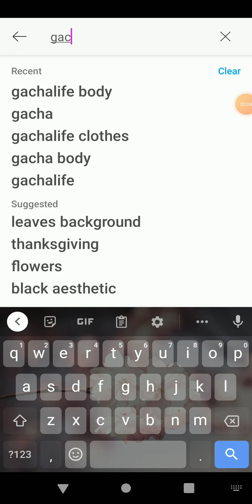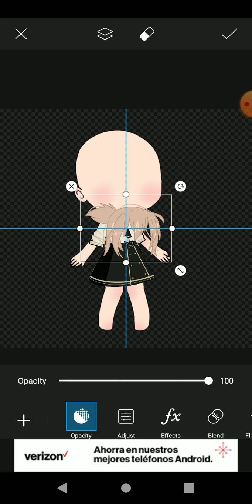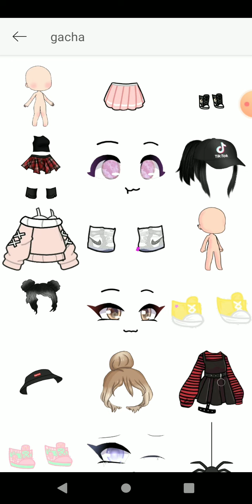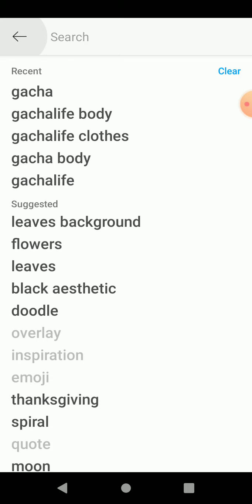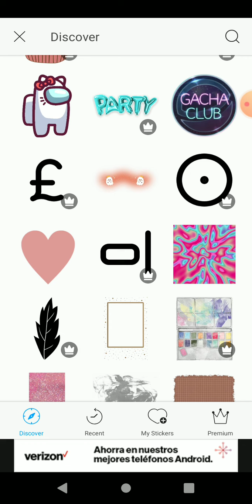that won gril who trciks people to think this is her art